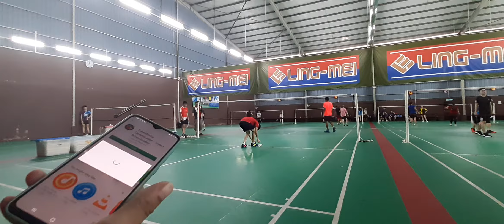STBC : Hong Meng playing single vs Tallguy